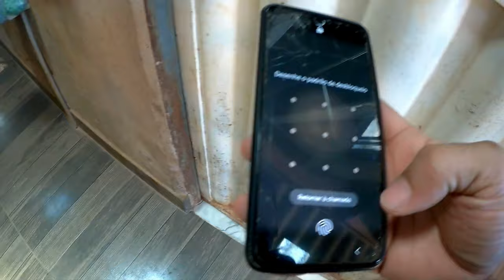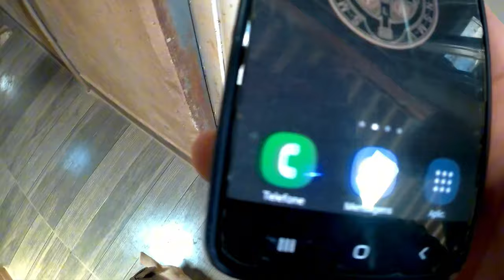POR ISSO FRANCISCO SÁ NÃO TEM CANIL MUNICIPAL E ACREDITO QUE NUNCA VAI TER